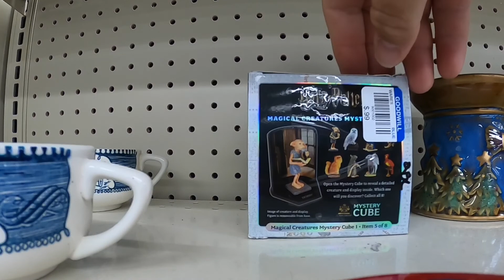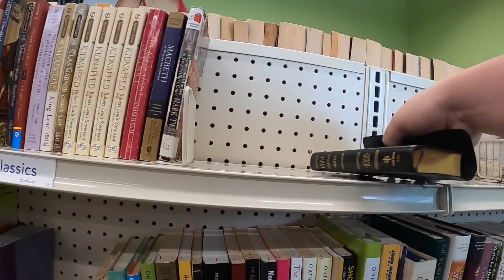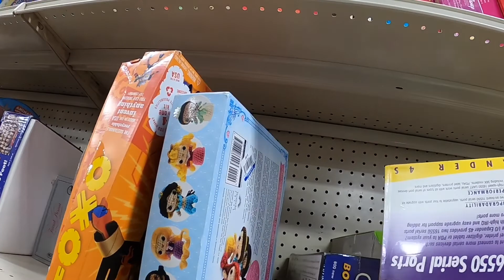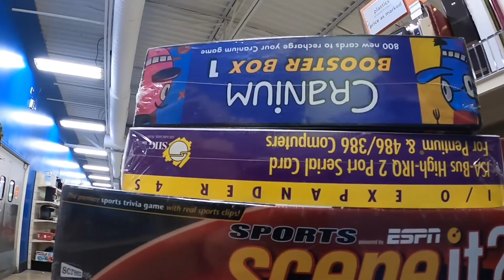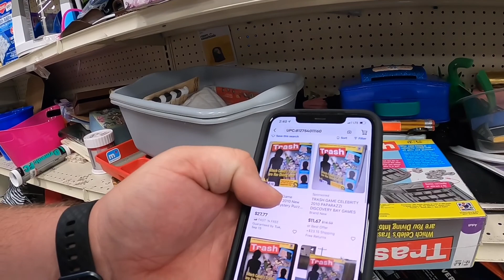10 Thrift Stores in 5 hours. What will I Find to Sell on Ebay and Mercari?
In this video I shop at 10 Thrift Stores in 5 hours for things to sell on Ebay and Mercari.